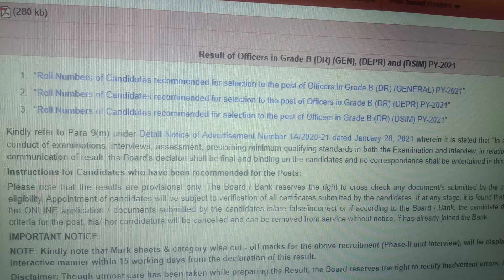Finally RBI Grade B 2021 results out